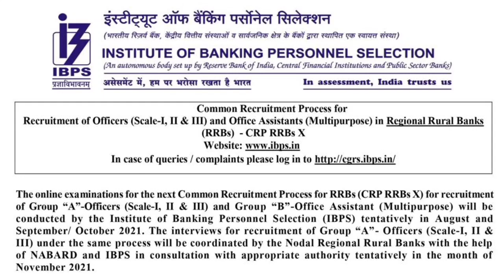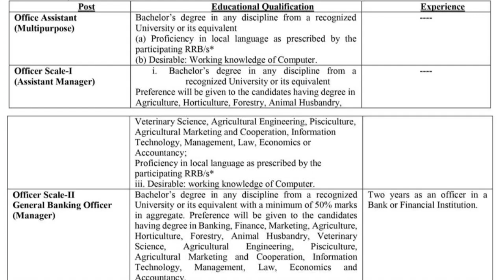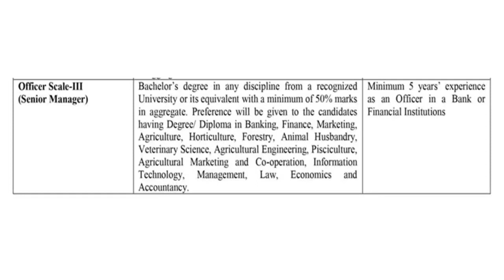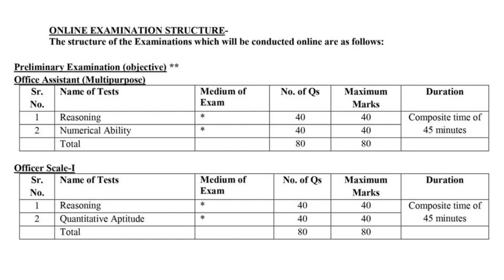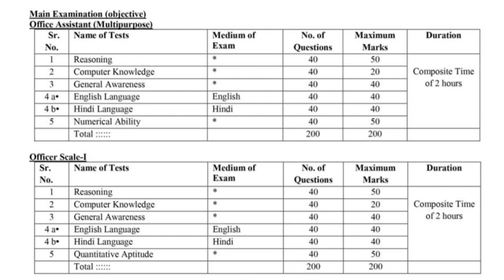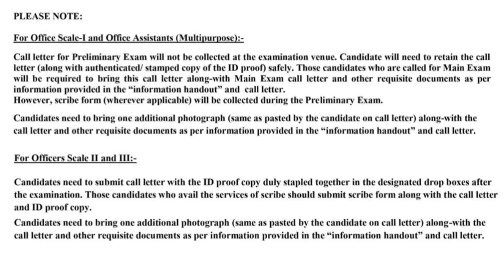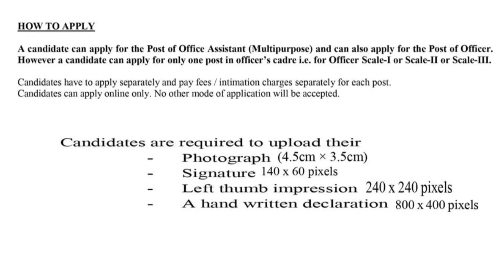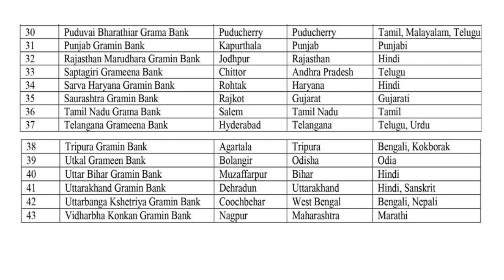IBPS RRB CLERK/PO NOTIFICATION OUT 2021-22|10676 VACANCIES|ELIGIBILITY CRITERIA DETAILS|EXAM PATTERN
Hi everyone,
welcome to SCS VAJRA TUTORIALS,
Here we are providing coaching for job seekers to crack competitive exams. The content providing in videos is very useful to you and very genuine.